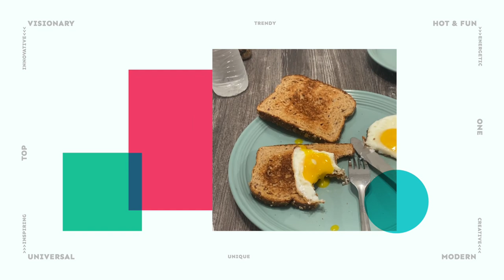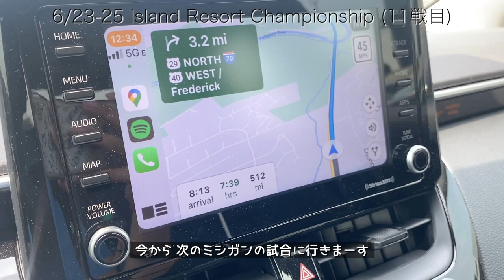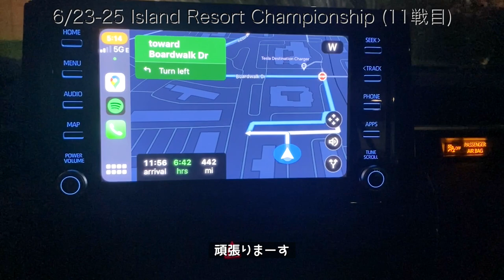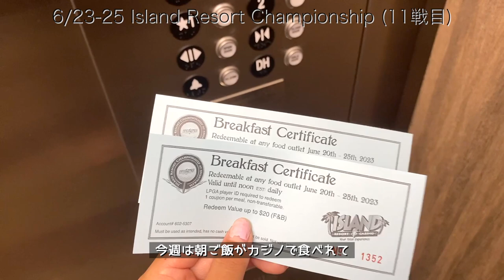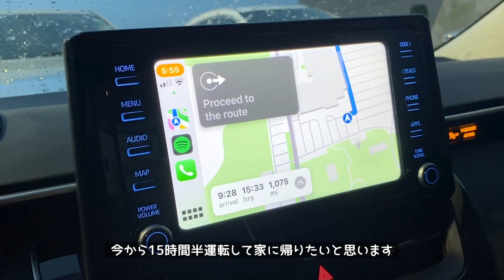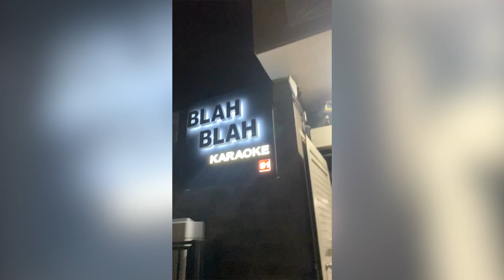日本帰国も視野に試合に挑む！すべてはQTのため。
西畑萌香グッズセットS1

今回は米下部ツアー エプソンツアーに参戦中の西畑萌香プロの
前半戦振り返り2です！
今回の試合👇
June 23-25
Island Resort Championship Harris, MI